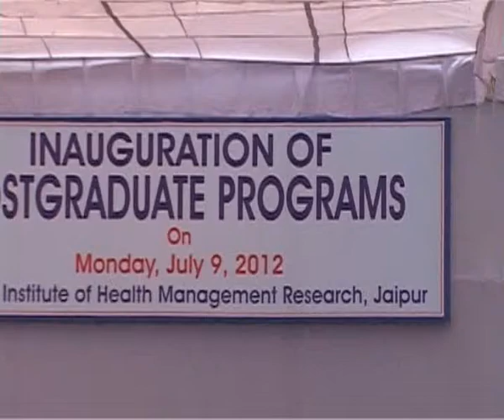Inauguration of Postgraduate Programs-9 July, 2012-IIHMR Jaipur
Inauguration of Postgraduate Programs-9 July, 2012